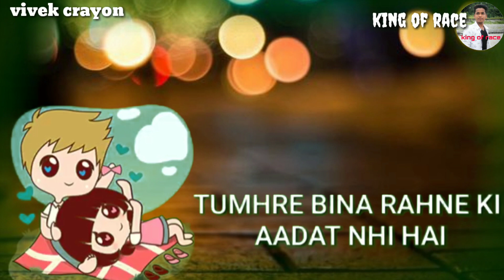Brackup dilog whatssap status video